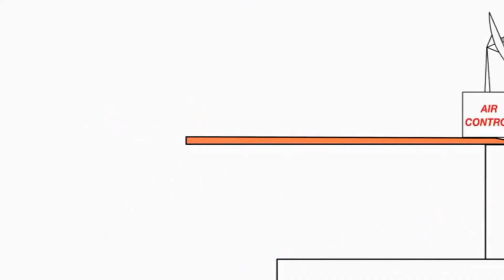13 липня 2021 р.